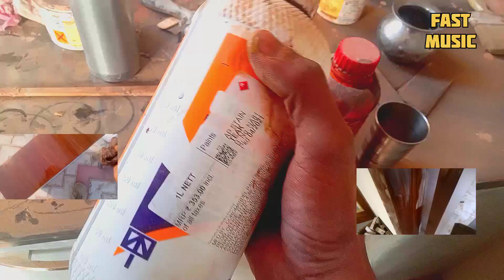February 18, 2022 walnut stine finish walnut stine varnish mapex Saturn walnut? HOW DO PAINT#shorts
regmaar kese lgaaye 100 namber
150 mamber regmaar
320 mamber regmaar
400 namber regmaar
1o namber kalam
warnis tarpin oil usage brush 3 enchi
2enchi brush tick clear kese kare walnut Rosewood satiner shiler putti kese kare